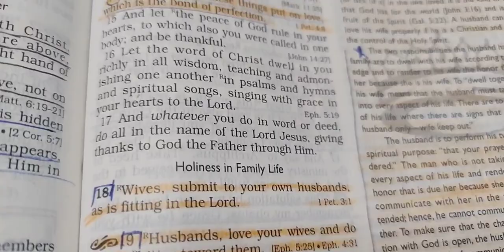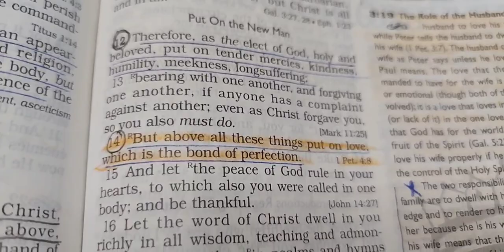Morning Motivation 6.4.21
Morning Motivation
Colossians 3:16-17